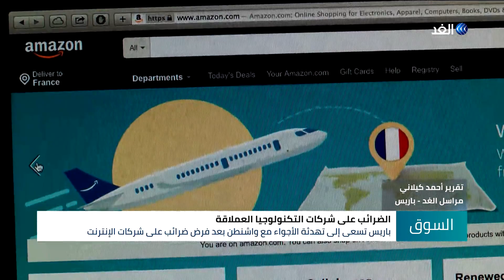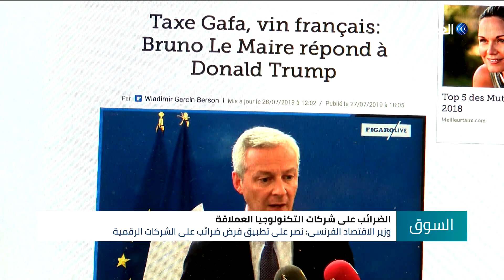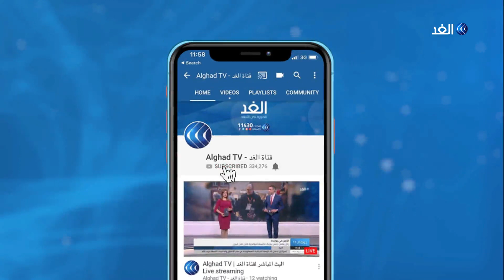الضرائب على شركات التكنولوجيا.. أزمة جديدة واتهامات متبادلة بين واشنطن وباريس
باريس - الغد: تسعى باريس إلى تهدئة الأجواء مع الولايات المتحدة الأمريكية بعد قرار البرلمان الفرنسي فرض ضرائب على شركات التكنولوجيا العملاقة.
وكان قرار البرلمان قد أثار غضب الرئيس الأمريكي دونالد ترامب الذي هدد بفرض ضرائب مماثلة، وندد بما وصفه الحماقة التي ارتكبها الرئيس الفرنسي إيمانويل ماكرون.
المزيد من التفاصيل في سياق تقرير مراسل الغد في باريس أحمد كيلاني عبر برنامج السوق على قناة الغد.